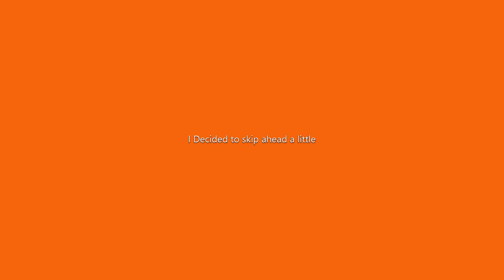Creating The Cutest Army Ever!!!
I want a plush of these things... NOW!!!